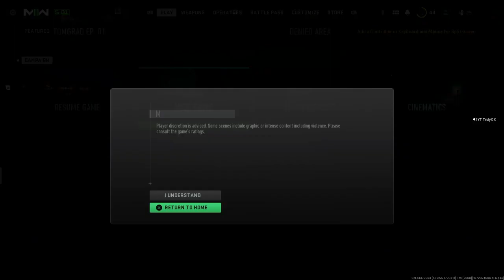A New journey Begins: Modern Warfare 2